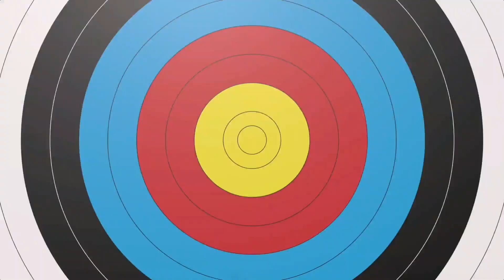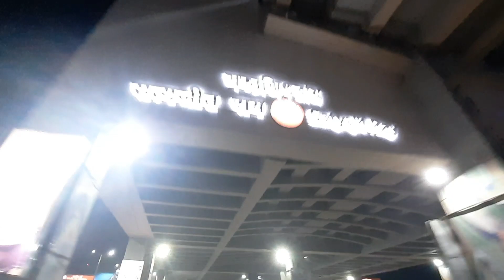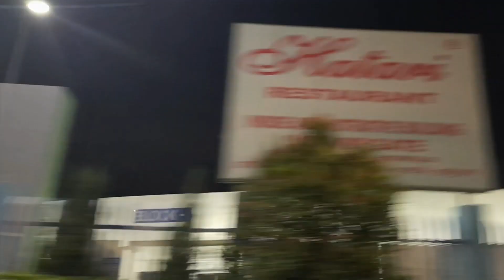ডুয়ার্স ছেড়ে মহানগর l Journey Has Started l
ডুয়ার্স ছেড়ে মহানগর l Journey Has Started l Dooars samrattourworld l falakata to Kolkata l train journey l night Kolkata l